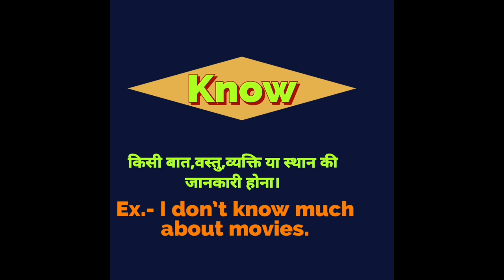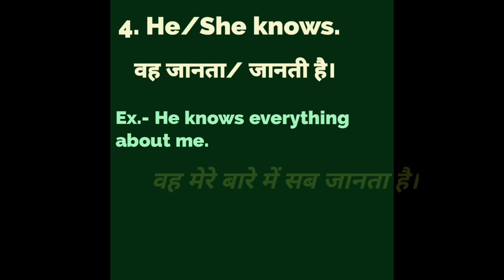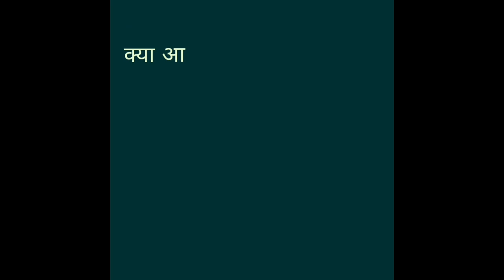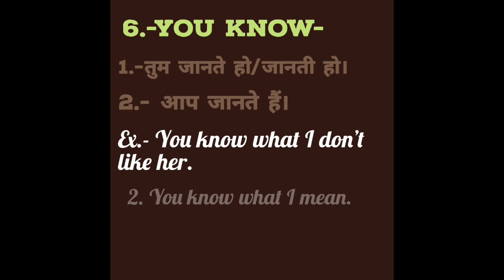Spoken English:Day-1st Presented by- Jyoti Tiwari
यह विडियो उन लोगों को ध्यान में रखकर बनाया गया है,जो English language में अपनी रुचि रखते हैं व English बोलना चाहते हैं।
तो शुरु कीजिये अपनी English Speaking Journey हमारे साथ।
आज से हर दूसरे दिन means हर Alternate Day पर एक विडियो प्रसारित किया जायेगा जिसके माध्यम से आप न केवल अपनी Spoken English को improve कर सकते हैं बल्कि fluently बोल भी सकते हैं।
धन्यवाद